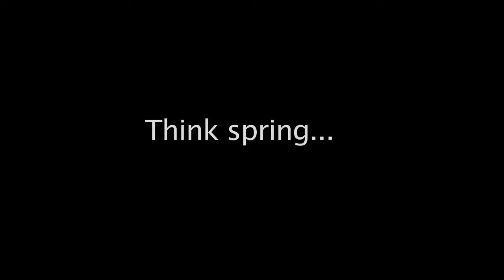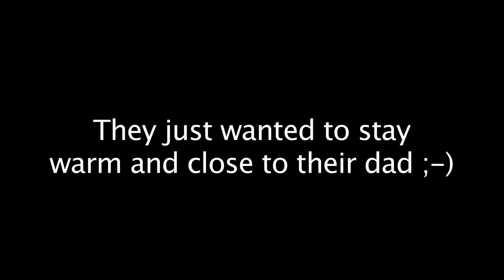Guess how many Chick was On my Hand ?